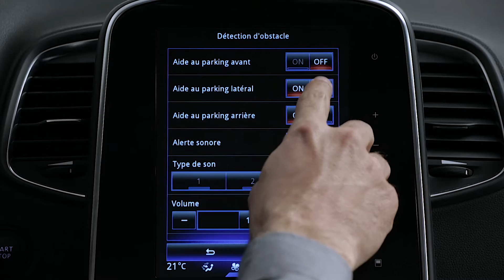DYNAMICKÉ PRVKY : PARKOVACÍ ASISTENT